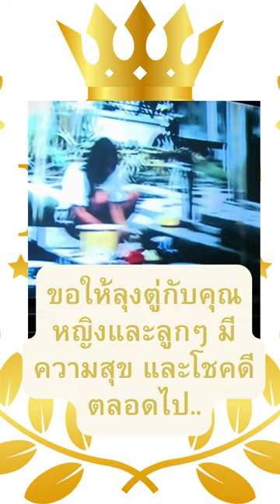ลุงตู่กับคุณหญิงน้อง น่ารักจริงๆ#shorts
รองศาสตราจารย์ นราพร จันทร์โอชา (สกุลเดิม: โรจนจันทร์; เกิด 20 มิถุนายน พ.ศ. 2497) ชื่อเล่น น้อง เป็นอาจารย์ชาวไทย เคยทำงานในสถาบันภาษา จุฬาลงกรณ์มหาวิทยาลัย และเป็นภรรยาของพลเอก ประยุทธ์ จันทร์โอชา นายกรัฐมนตรี และหัวหน้าคณะรักษาความสงบแห่งชาติ